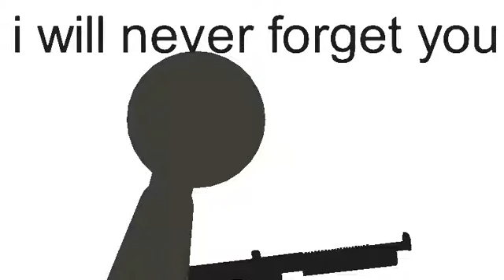The sticking dead part 3 season 1 FINAL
50/50% chance that it might come back